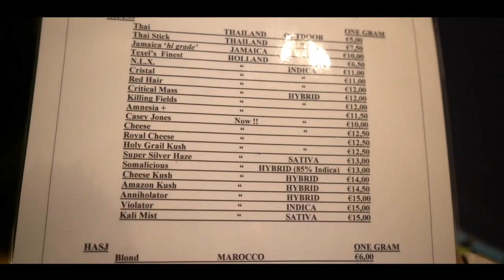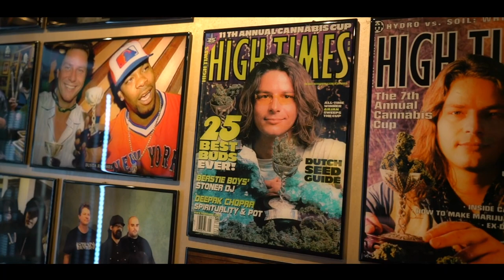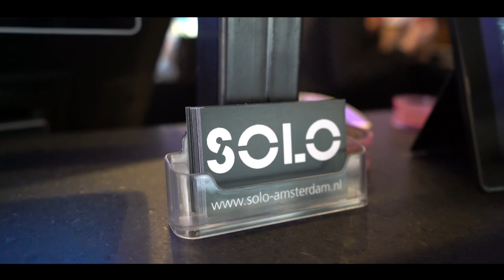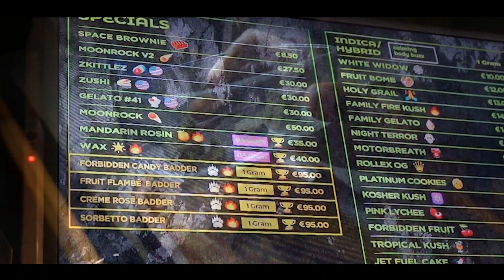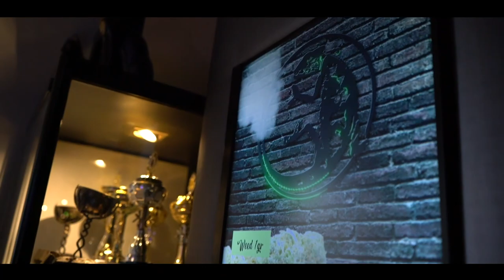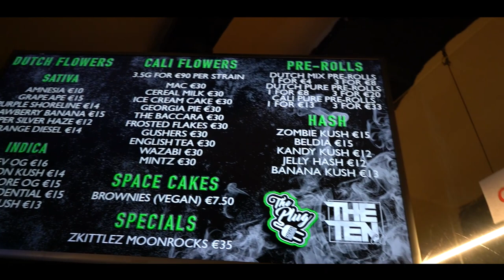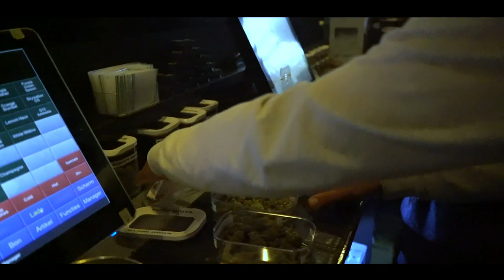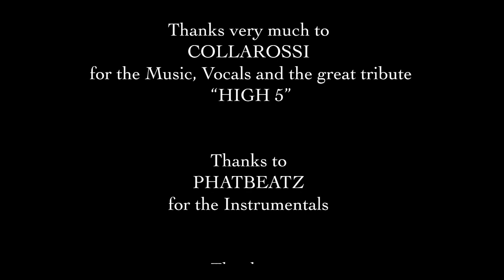BEST COFFEESHOPS Of Amsterdam 2020 TOP 15 By Tony Balboa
TONY BALBOA Presents

The BEST 15 Coffeeshops Of
Amsterdam 2020

Directed By TONY BALBOA

Edited By JEKOSHOTZ & TONY BALBOA

Songs Performed By COLLAROSSI

Thanks to MAKLOYD for the featuring in
“Love You Maryjane"

Tony Balboa Products:

‘BALBOIL Micellar CBD Oil’

- MyCell Technology
- 20 Times Faster and better than conventional CBD supplements
- The Most Innovative CBD Oil
- 100% Water Soluble thanks MyCell enhanced technology ®️
- 100% Body Absorption
- 100% GMO Free
- 100% Vegan
- Highly Concentrated
- 100% Safe to Use
- Extensively Clinically Tested

- Merchandise
- Smoking Gears
- Many other Exclusive Brands

Official YouTube Channel of TONY BALBOA

T.B.